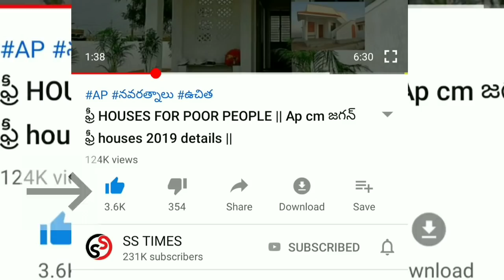Good news for SCHOOL CHILDREN || AMMA VODI 15000 || AMMA VODI EVERY ONE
vuchitha illu
new ration card
navarathnalu
POOR PEOPLE HOUSE
YSRCP
YS JAGAN MOHAN REDDY
AP SCHEMES
AP PADHAKALU
AP BUDEGT
AP HOUSING SCHEME
AP GIVERNMENT
 VUCHITH HAMI
YSRCP GOVERNMENT
state schemes for poor
amma vodi
9th january
2020